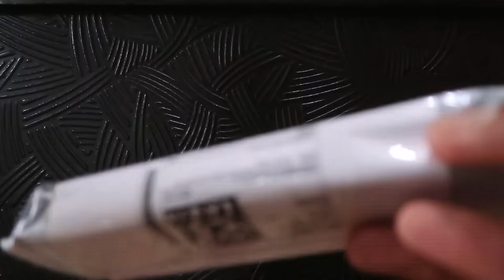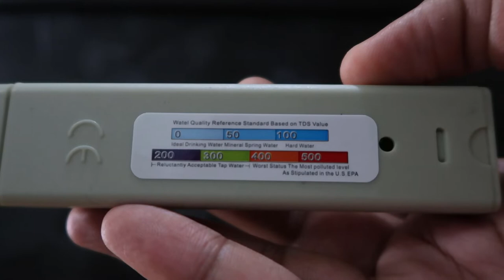TDS Meter Pani pine layak hai ya nhi kaise check kare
Link for buying this on amazon
by this product on flipkart :- comission nhi to link nhi